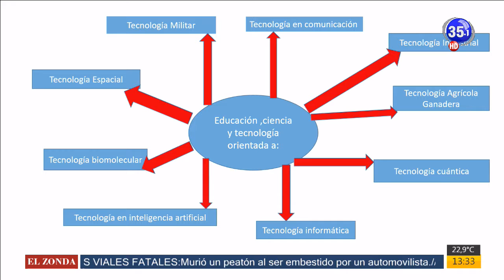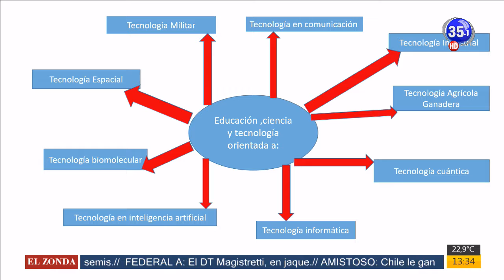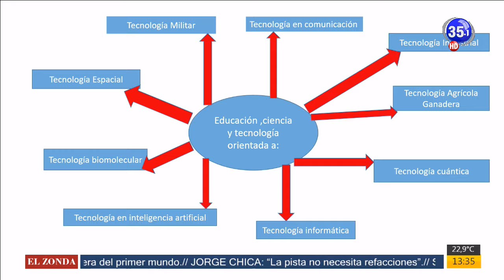CANAL 35 Televisión Digital - Daniela Castro